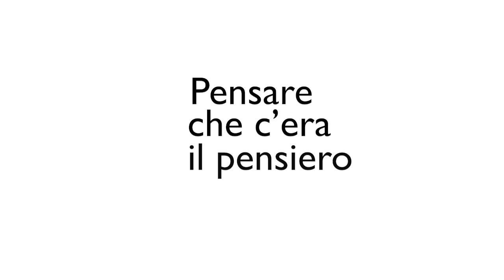LE CAUSE DELL’INFLAZIONE PER LA MMT - con Warren Mosler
Pensare che c’era il pensiero - storie e attualità - Pillole
Episodio 15, parla Warren Mosler sulle vere cause dell’inflazione. Di come i monopolisti creano l’inflazione stabilendo arbitrariamente il valore delle valute.

Con Giovanni Zibordi, conduzione e regia di Giulio Bona, produttore esecutivo Red Cat. Un programma a cura di ComeDonChisciotte.org